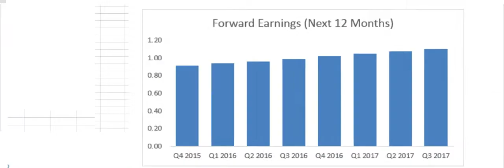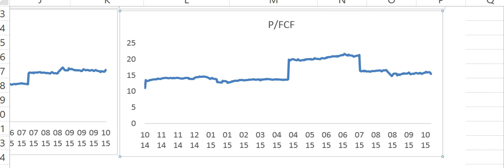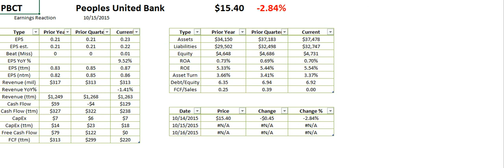Peoples United Financial Q3 2015 Earnings Charts